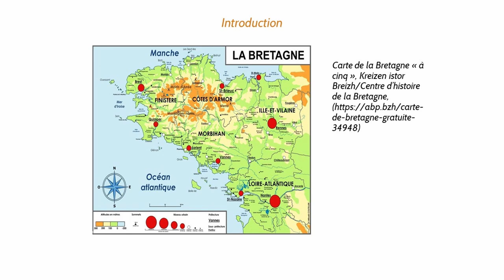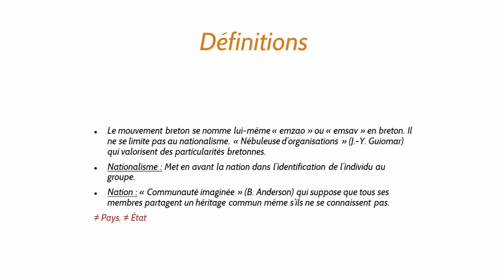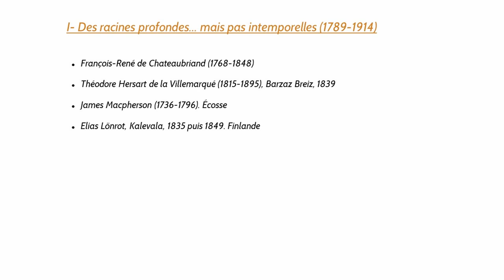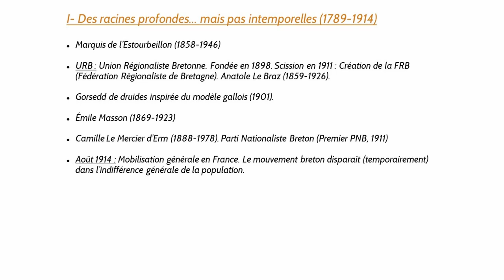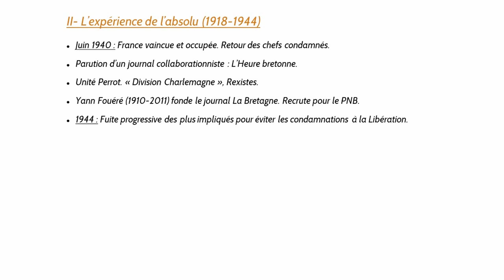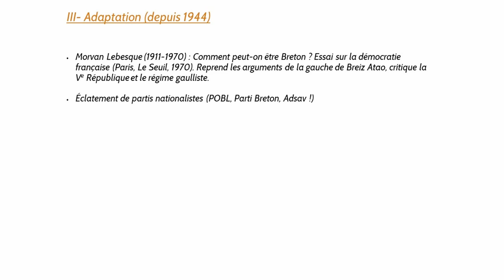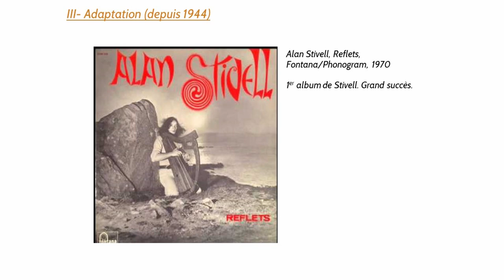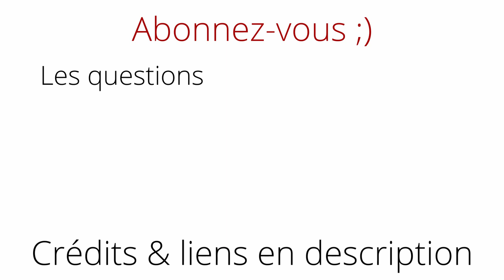"De la Bretagne au monde. Une histoire du mouvement breton du XIXe siècle à nos jours"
Malo JEZEQUEL nous présente cette conférence intitulée “De la Bretagne au monde :Une histoire du mouvement breton du XIXe siècle à nos jours"

Sources, bibliographie :

- ANDERSON Benedict, Imagined Communities : Reflections on the origin and spread of nationalism, Londres, Verso, 1991.

- BLANCHARD Nelly, Barzaz-Breiz : une fiction pour s’inventer, Rennes, Presses Universitaires de Rennes (PUR), 2006.

- BROWN David, « Are there good and bad nationalisms ? », Nations and Nationalisms, vol.5, n°2, 1999, p. 281-302.

- CARNEY Sébastien, Breiz Atao ! Mordrel, Delaporte, Lainé, Fouéré : une mystique nationale. (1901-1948), Rennes, PUR, 2015.

- DARD Olivier, Le rendez-vous manqué des relèves des années 30, Paris, Presses Universitaires de France (PUF), 2002.

- DE HEUSCH Luc, « La crise nationale belge », Le Débat, n°94, 1997.

- GUIOMAR Jean-Yves, Le bretonisme : les historiens bretons au XIXe siècle, Rennes, Société d’histoire et d’archéologie de Bretagne, 1987.

- HOBSBAWM Eric, Nations et nationalismes depuis 1780, Paris, Gallimard, 1992.

- HOBSBAWM Eric et RANGER Terence, The invention of Tradition, Cambridge, Cambridge University Press, 1992.

- MONNIER Jean-Jacques et CASSARD Jean-Christophe (dir.), Toute l’histoire de Bretagne, Morlaix, Skol Vreizh, 2012.

- NICOLAS Michel, Histoire de la revendication bretonne, Spézet, Coop Breizh, 2007.

- NICOLAS Michel, Breizh. La Bretagne revendiquée, Morlaix, Skol Vreizh, 2012.

- THIESSE Anne-Marie, La création des identités nationales. Europe, XVIIIe-XIXe siècle, Paris, Éditions du Seuil, 1999.

Conférencier : Malo JEZEQUEL
Montage : Maxime LUCE
Organisation : - Maxime LUCE
                          - Alexis HAMACHE-GILON

Modération : Tout le staff présent
Year: 2017
Title: Circle of Life